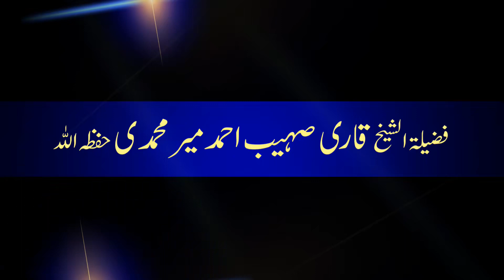Tauba Ki Fazilat | Virtue Of Repentance | توبہ کی فضیلت | By Qari Suhaib Ahmed Meer Muhammadi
Amazing Statement About  Virtue Of Repentance With Quran O Hadees References
By Qari Suhaib Ahmed  Meer Muhammadi in Urdu and Hindi 2018 in - HD - Quality

Jazzakallah Khair